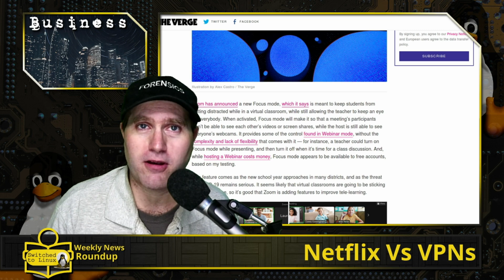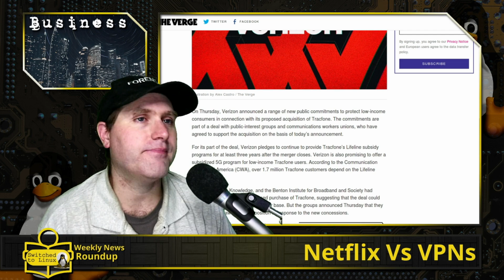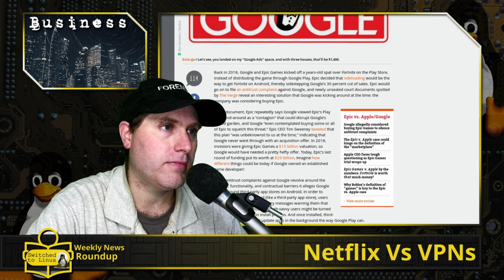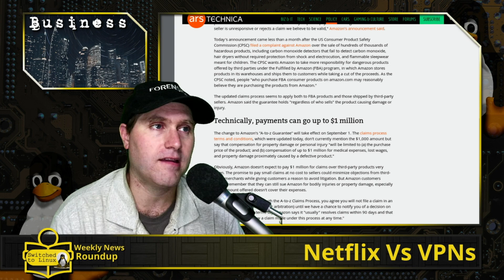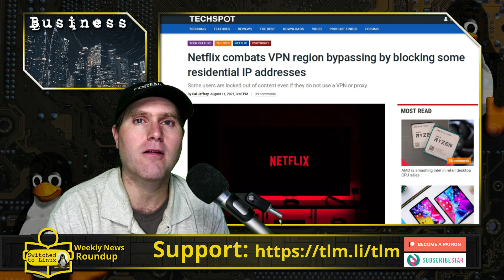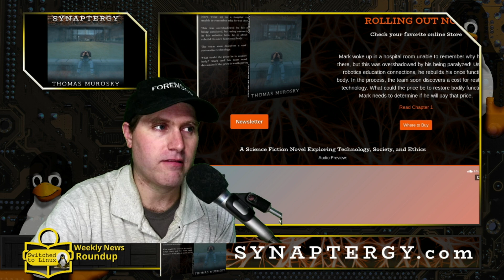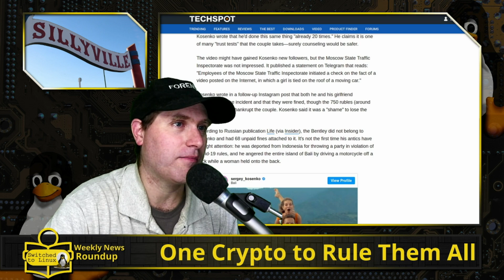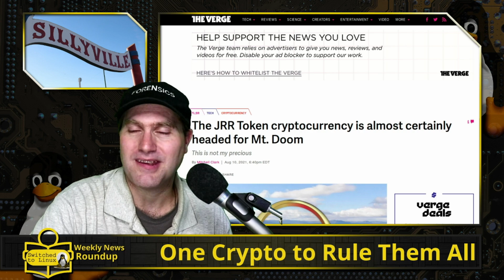Netflix Vs VPNs | Weekly News Roundup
This week in Business News, Zoom introduces a new focus mode to hide participants, Verizon to buy Tracfone, Google tries to buy Epic to stop antitrust. Also, Amazon has a plan to avoid lawsuits, and Netflix fights VPNs by blocking residential IP addresses. We conclude with SillyVille.

00:00 Zoom Focus
01:45 Verizon Tracfone Merger
03:54 Google Fights Antitrust
05:38 Amazon to Avoid Lawsuits
07:36 RoboWorkers on the Rise
10:26 Netflix Blocks IPs
11:50 Affiliate - Synaptergy
12:45 Stupid Influencer Stunt
13:53 One Token to Rule Them All

Support Switched to Linux!
🐸 Gab: @switchedtolinux
💡 Minds: @switchedtolinux